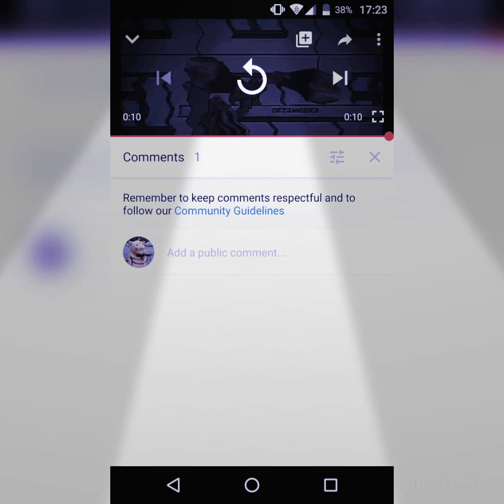YouTube is βrøK3/\/